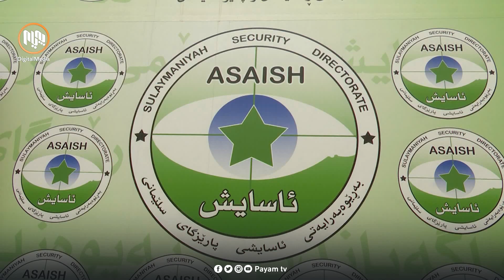سلێمانى.. دادگایكردنی تۆمەتبارانی كوشتنی نقیب محەمەد بەڕێوە چوو